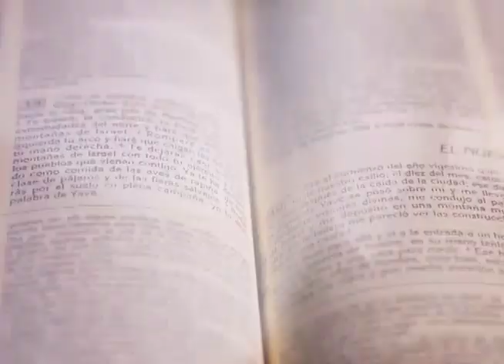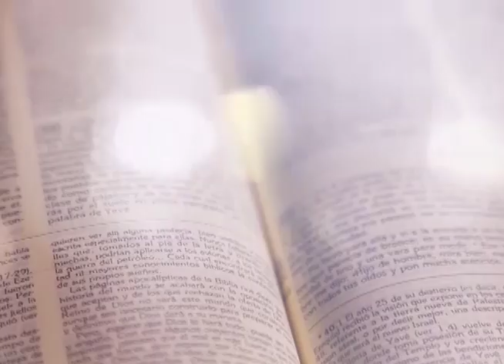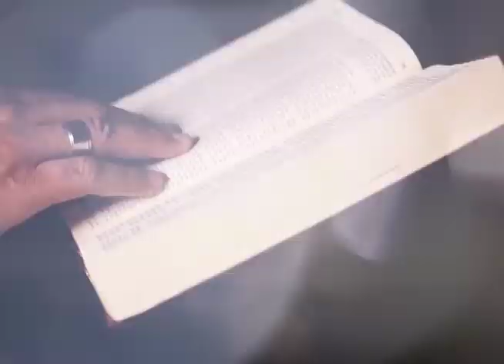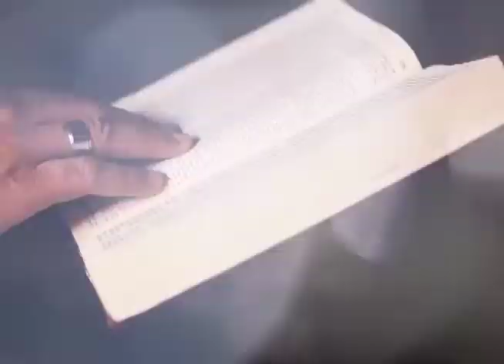BUENAS NUEVAS - ESPÍRITU SANTO EL OTRO ACOMPAÑANTE